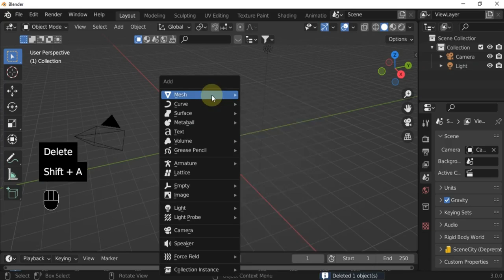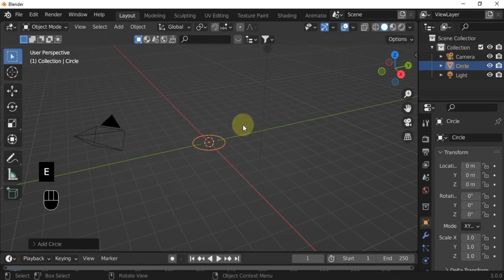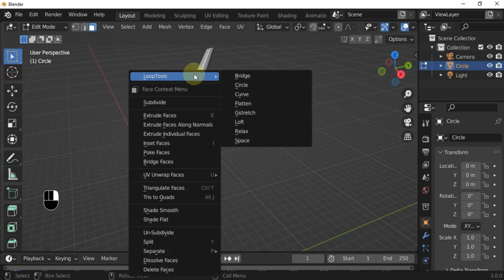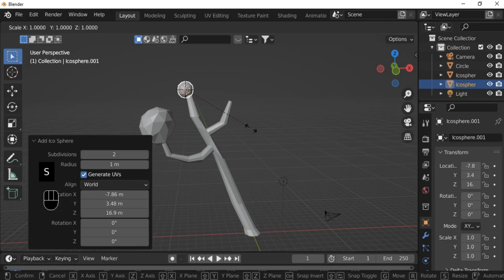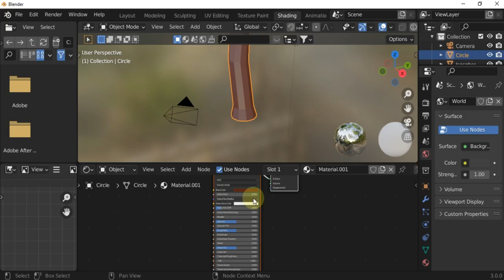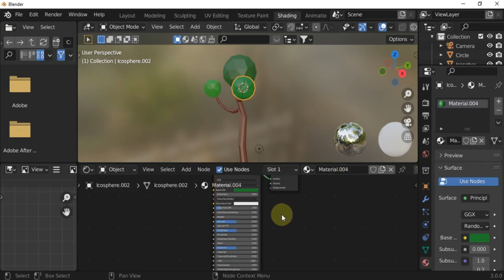how to create low poly Tree in blender for beginners